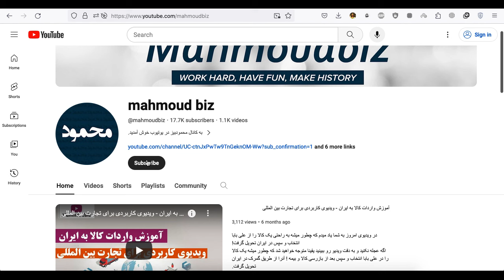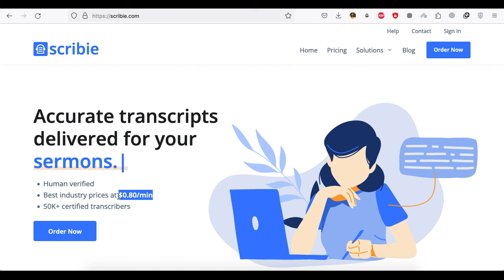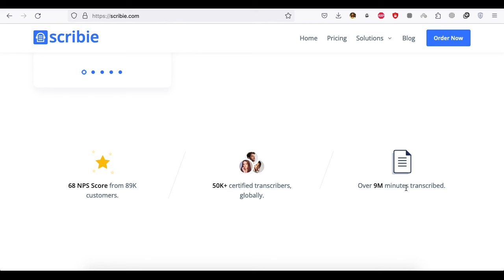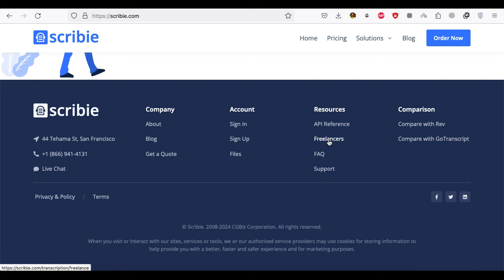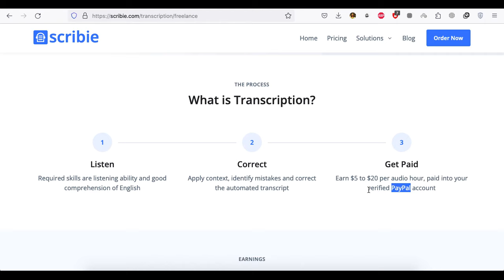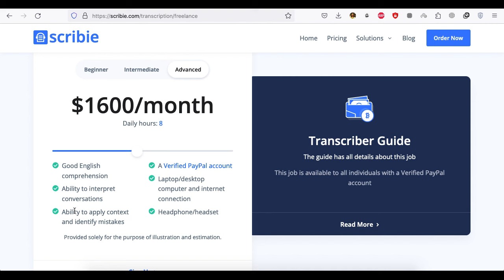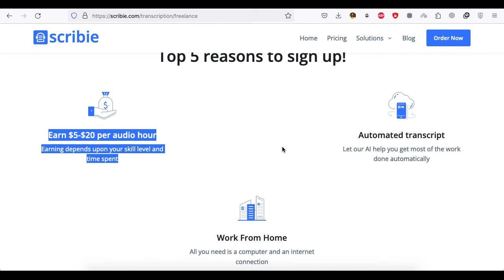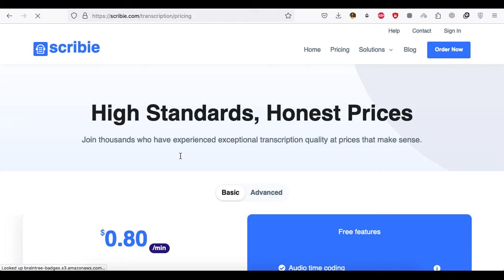درآمد ۴۰۰ دلاری تا ۱۶۰۰ دلاری با گوش دادن و نوشتن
در ویدیوی امروز با وب سایتی آشنا می شوید که به ازای تایپ کردن فایل های صوتی که در اختیارتان قرار میدهد به شما ۴۰۰ تا ۱۶۰۰ دلار ماهانه می پردازد.
این وب سایت حجم بسیار بالایی از فایل های صوتی را در اختیار دارد که به مراتب کمک بسیاری به سایت ها میکند و بر همین اساس برای تامین بخش عمده ای از نیاز مشتریان خود - خدمات تحویل فایل صوتی و تبدیل به فایل متنی را در اختیار افراد فریلنسر قرار میدهد.
شما میتوانید با عضویت در این سایت به راحتی به درآمد خوب ماهانه دست یابید.

دریافت راحت درگاه بین المللی خارجی برای سایت شما و دریافت راحت شماره حساب خارجی :